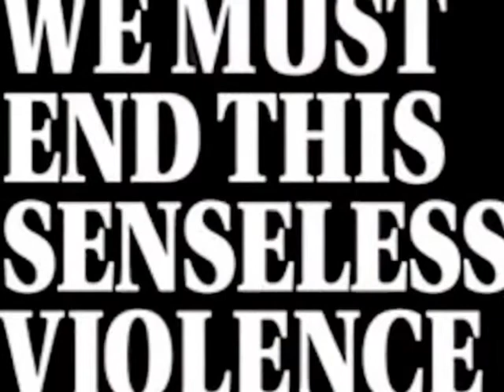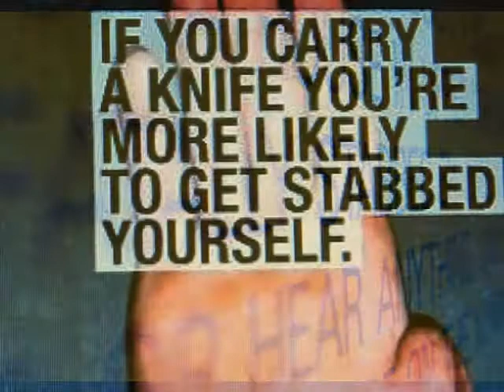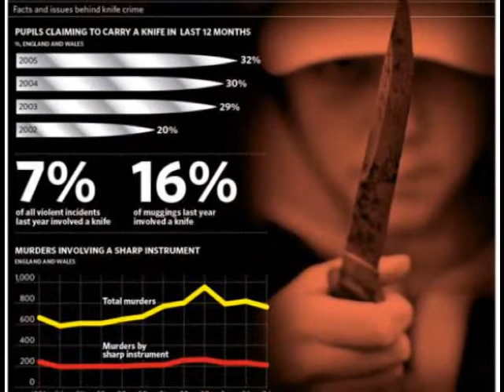Anti Knife Crime Song {DJ Brettas Remix}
Stop Look and Listen
Fts Mousie, DJ Bretta Big Rich & Grace Academy Choir
There was lots of support from people such as Coventry Citys Lord Mayor, Coventry City Rugby Club, Acorn printing and A1 Security. The song went on Sale in Zavvi Coventry and was the shops Best seloling CD for 2 Days !!
CD Produced by Breakin Da Mould Records